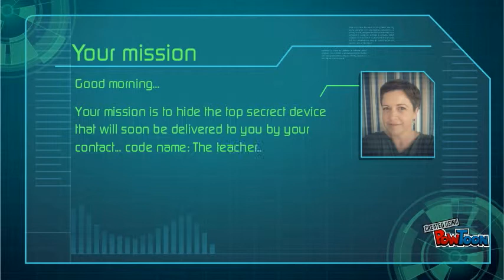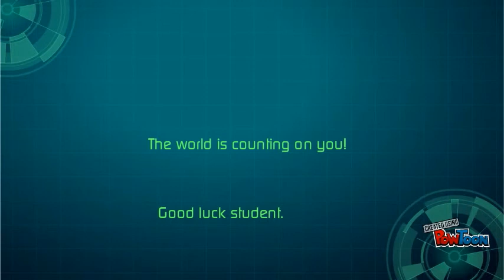Maths Mission Impossible